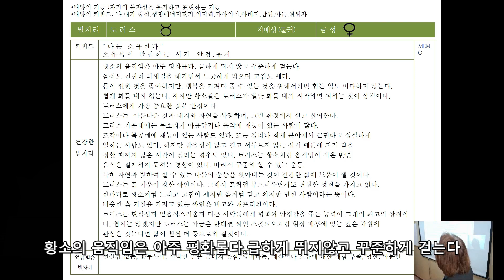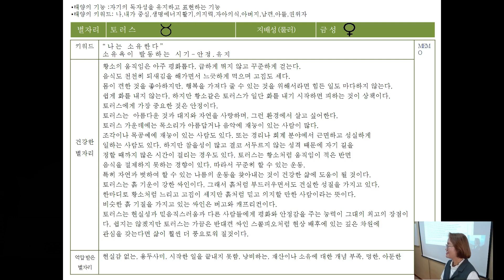[현대점성학] 별자리 강의/태양이 황소자리(Taurus)에 들어갔을때/안정,구조,건설,유지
"태어난 별자리와 당신의 운명과는
밀접한 관계가 있다 "
" As above, So below "
- 위에서 그러하듯 아래에서도 그러하다 -
점성학의 기본원리를 대변하는 유명한 문구입니다

하늘에서 일어나는 천체들의 움직임과 변화는
땅에서 일어나는 모든 일들과 연관되어 있다는 것이며,
한사람이 태어났을때 하늘위 천체들의 배치는 곧
그사람의 모든 것을 말해준다는 겁니다

별자리(,점성학)는 서양에서 3,000년이 넘게
전해 내려오는 고대의 지혜로서 서양 명리학이라 할수 있습니다
현대에는 천문해석학을 인간의 무늬를 이해하는 학문인
인문학적 해석을 바탕으로
심리상담분야에 많이 활용하고 있습니다

타고난 별자리를 해석하는 천문해석학은
단순한 통계나 점을치는 점성술의 행위와는 달리
하늘의 해와 달,8개 행성의 위치에 따라 타고난 에너지를
해석하는 과학적인 학문입니다
일주일에 세 파트의 분들에게 별자리 강의를 해오고 있으며
방문하시는 분들에게 무료 별자리를 보아드리고 있습니다(예약필수)

-국제보석감정사(GIA GG),국내보석감정사1회합격
-국제귀금속장신구대전대상/국제주얼리디자인공모전동상

★ 별자리연구소 -  서울 마포구 성산동 593-3 동우자인채스토리상암 204호
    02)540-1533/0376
별자리,별자리강의,별자리운세
점성학,점성술,현대점성학,
astrology